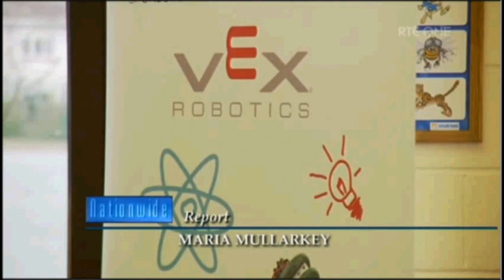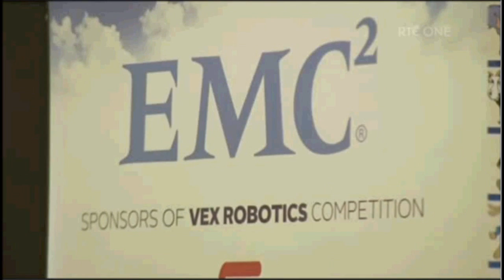Davis College Robotics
A show case of the Davis College Robotics teams